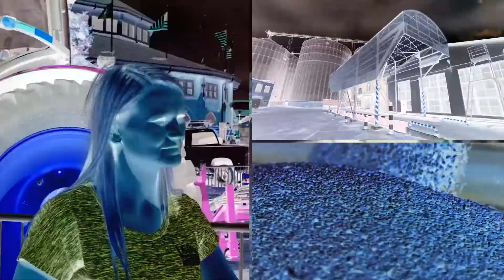WCFA 2021 - Food Production - Angie Uphoff - Tate and Lyle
Listen to Angie Uphoff talk about her position as Sr. Quality Assurance Manager at Tate and Lyle.